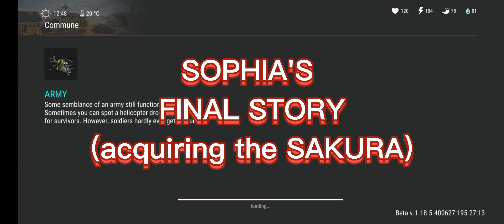"SAKURA TREE" SAPLING" & FINAL STORY OF SOPHIA - Last Day On Earth: Survival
MUSIC TITLE: Home (NCS)